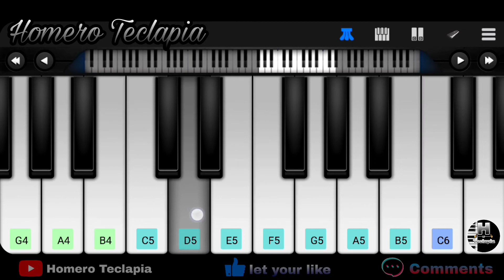Wiz Khalifa - See You Again (Furious 7) Piano Cover (PERFECT PIANO) EASY Piano Tutorial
Wiz Khalifa - See You Again on Piano Mobile Eae Galera no Video de Hoje estarei a música see you again do Velozes e furiosos 7 no perfect piano espero que Gostem:)